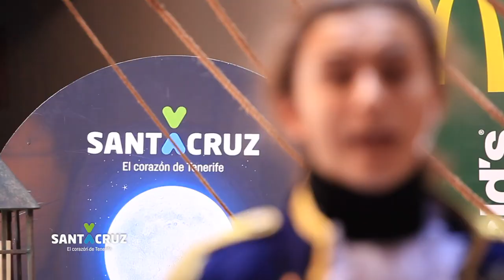PlenilunioSC 2017 presentación edición de otoño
PlenilunioSC 2017